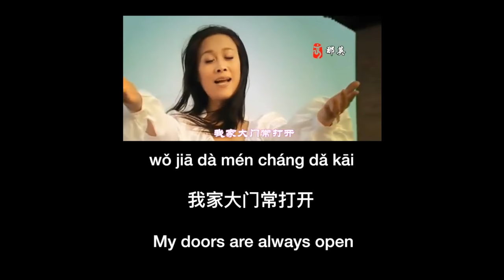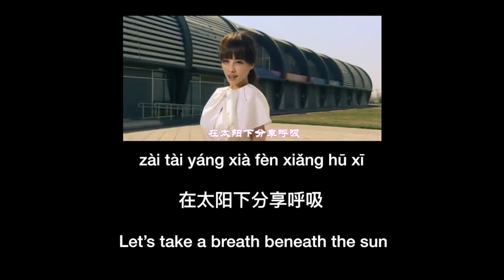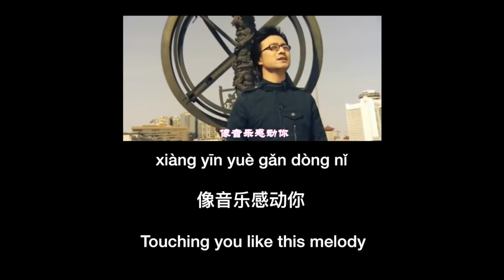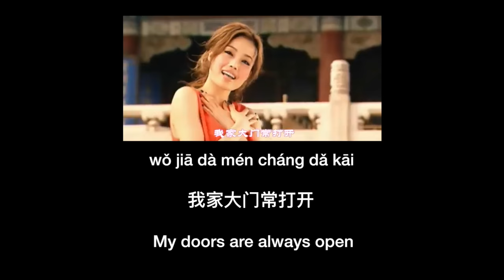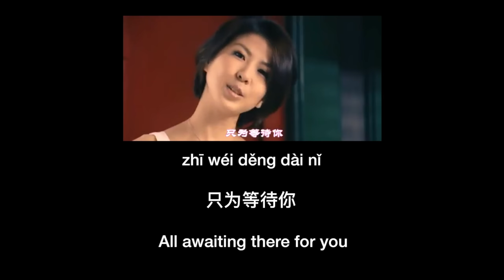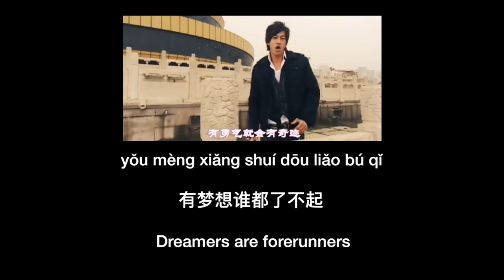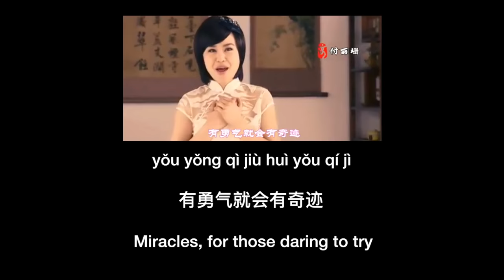(CHN/ENG/Pinyin) “Beijing Welcome You" -2008 Beijing Olympics Song - 2008北京奥运主题歌曲《北京欢迎你》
This is a feature song of 2008 Summer Olympics held in Beijing.
The song comprises 100 famous artists and entertainers from mainland China, Hong Kong, Taiwan, Singapore, Japan and South Korea. Its music video includes a montage of scenes from all over Beijing. It features the largest contingent of famous artists in a single Chinese-language music video.

This video is made specially for my son. His teacher introduced this song to the class and my son really likes it. Love you! :)